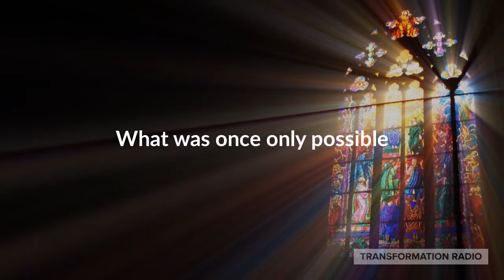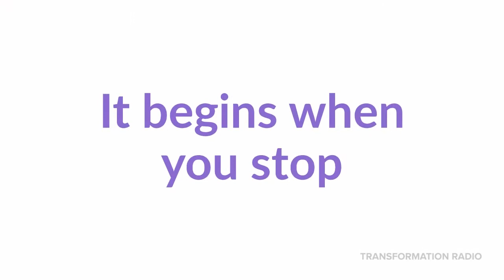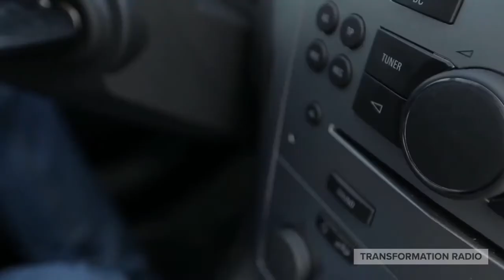Divinely Driven Results with Elise Smith: Divine Business Strategies for Real Results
As entrepreneurs we often feel lonely, lost, and stuck in our business, but the good news is there is a way to gain divine guidance whenever we need it. All it takes is a business meeting with the best business partner you can possibly have! Join us where we discuss the strategy of having business meetings with God and how this one meeting can sky rocket your business!